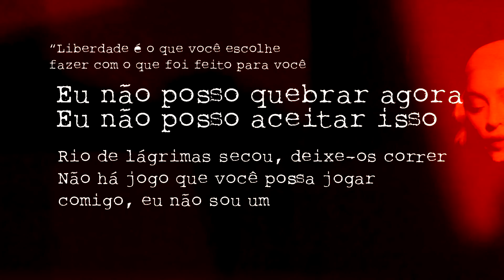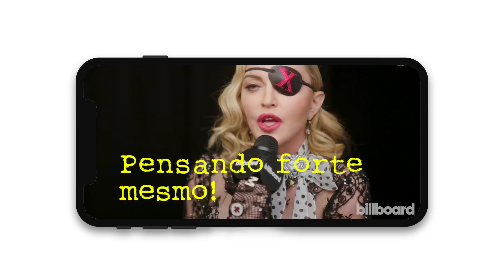Música I RISE e BOMBA: Madonna irá cantar RESCUE ME na próxima turnê?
Saiu hoje o segundo single promocional de MADAME X, novo disco de Madonna. A faixa I RISE fala sobre empoderamento, resiliência e ainda contém cunho político-social com discurso de Emma González -  ativista e defensora do controle de armas e do desarmamento nos Estados Unidos. Ela é uma sobrevivente do Massacre na Stoneman Douglas High School.

☕ SIGA-ME!
Edição - Café Com Rafa